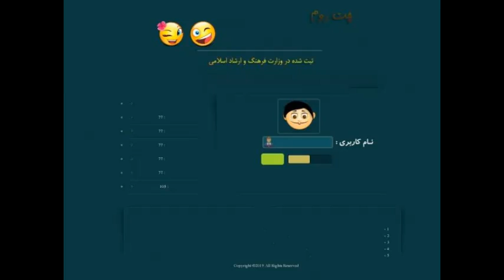چهارباغ چت|من وتوچت رو سرچ کن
چهارباغ  چت روم,چهارباغ  چت اصلی,چت چهارباغ  ,چهارباغ  چت فارسی,چت روم چهارباغ  ,چهارباغ  چت,چهارباغ  چتروم,چت روم فارسی چهارباغ  ,